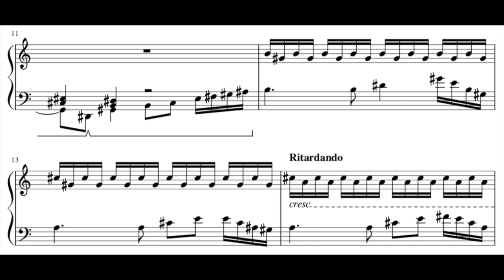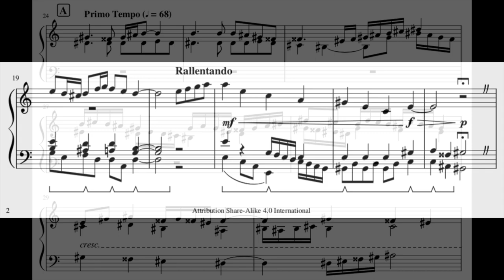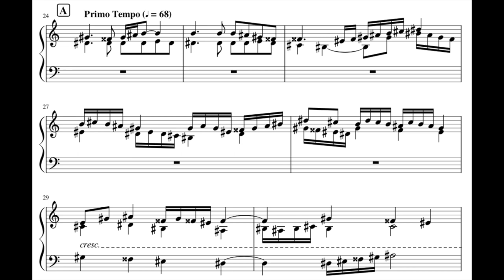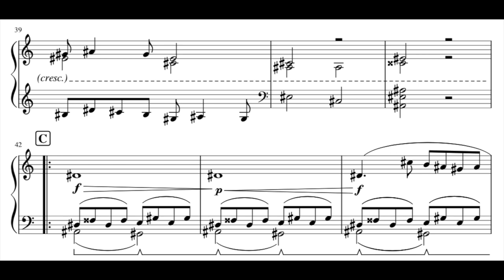The Mysteries of Roses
The roses are the heart to the head to which we all think. Thus, let the sounds overwhelm (or something like that). I don't know, enjoy the piece I guess.